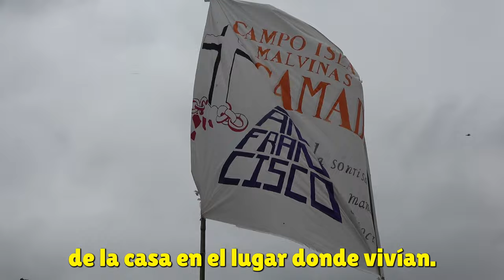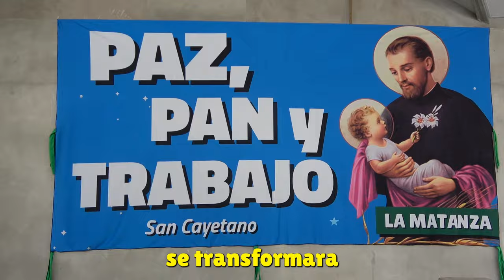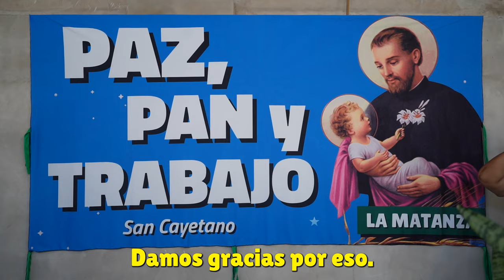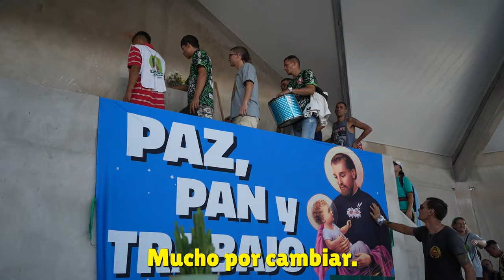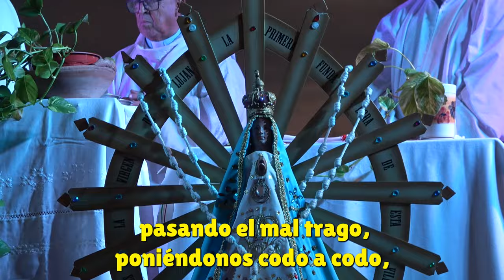Pacto San José 2024 | Mensaje de Eduardo García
Compartimos la Homilía de nuestro obispo, Mons. Eduardo García, durante la misa del día de San José. Remarcó que San José no se apegó a su vida, a su proyecto, sino que abrazó la vida como viene, "porque como viene fue capaz de cambiar el sueño de la casa en el lugar donde vivían". E hizo un recorrido de cómo en nuestra comunidad, de la mano de San José, se pudieron transformar espacios de vida.

Por ello, debemos hacer memoria agradecida con un gracias comprometido en seguir trabajando juntos, renovando el pacto con nuestro patrono, al que le decimos: San José, ¡Acá estoy!